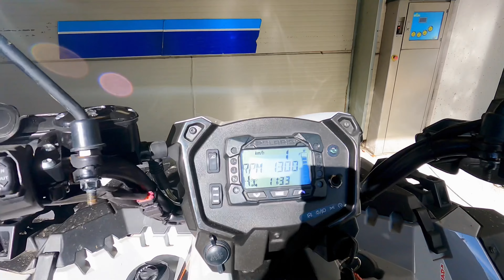POLARIS Direzione Capanne Celtiche in 4K. Da FIUMALBO al MONTE CIMONE , una cartolina !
Buonasera a tutti Guerrieri e benvenuti in questo nuovo video!!!

Accendiamo il Polaris vista la giornata unica e spettacolare!!!
Direzione le capanne celtiche sopra Fiumalbo!!!
Posti veramente unici nel suo genere…

Riusciamo ad ammirare la vetta del Monte Cimone con i suoi oltre 2100 metri di altezza!!!

Il Quad è un Polaris 1000 cc Sportman modello S

Si è comportato molto bene … alcuni pezzi ghiacciati , mai messo neanche le 4wD 🚀

Purtroppo credo che il nostro Appennino sia valorizzato molto poco e spero che questi contenuti lo rendano “ unico “!!!
…Ciò che merita di essere …

Video realizzato in 4K a 60 fps

Spero che il video che ho realizzato vi sia piaciuto

Ti lascio link qua sotto